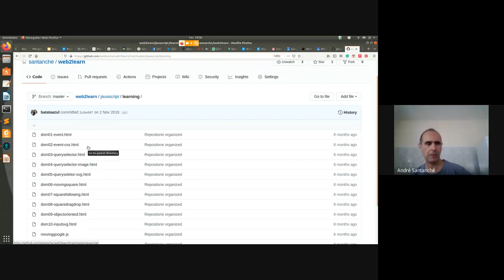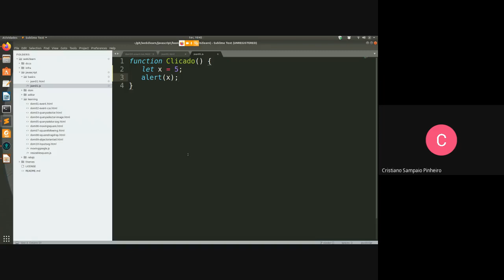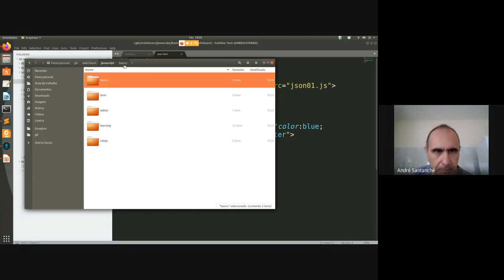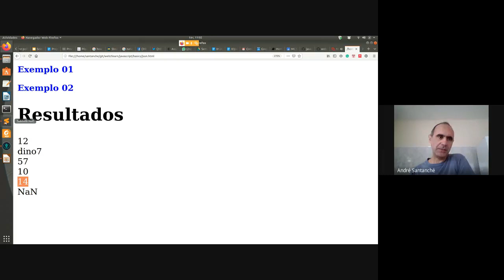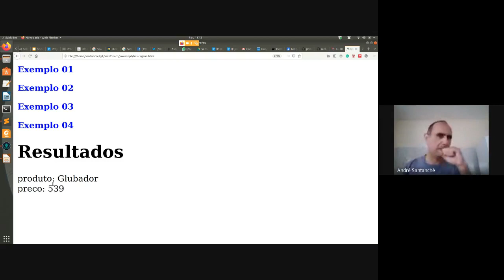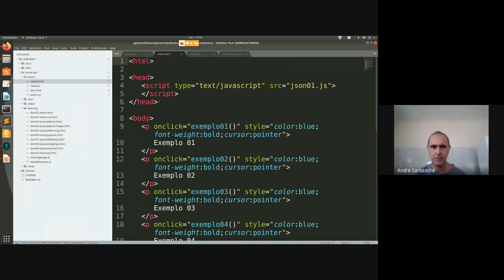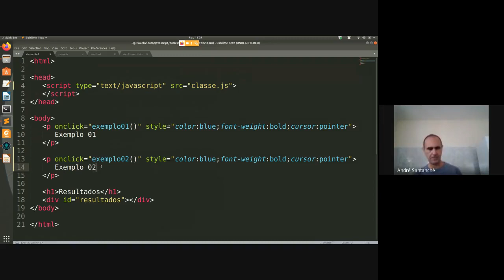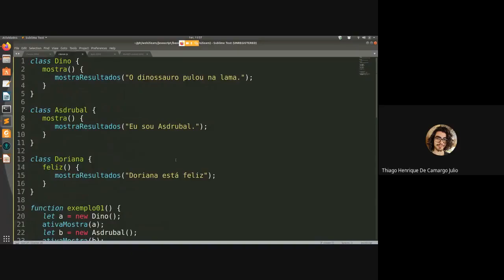Tipagem Forte x Fraca / Java x JavaScript - Aula 30/06 - Programação Orientada a Objetos 2020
As linguagens de programação adotam diferentes abordagens para a verificação de tipos. Uma distinção fundamental é se a tipagem será forte e portanto a verificação é em tempo de compilação, ou fraca, sendo a verificação em tempo de execução.

Neste vídeo é feita uma análise comparativa entre a tipagem do Java e do JavaScript e suas estratégias de tipagem: forte e fraca respectivamente. São analisados os prós e contras de cada estratégia em relação, por exemplo, a flexibilidade e corretude do código em tempo de compilação.